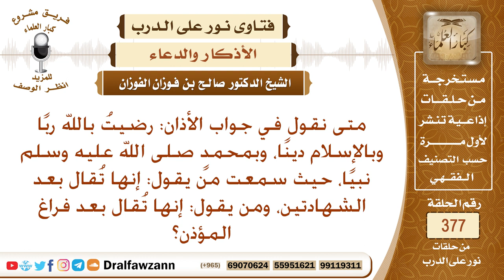متى نقول في جواب الأذان: رضيت بالله ربا وبالإسلام دينا، وبمحمد صلى الله عليه وسلم نبيا؟ صالح الفوزان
نص السؤال: متى نقول في جواب الأذان: رضيتُ بالله ربًا وبالإسلام دينًا، وبمحمدٍ صلى الله عليه وسلم نبيًا، حيث سمعت من يقول: إنها تُقال بعد الشهادتين، ومن يقول: إنها تُقال بعد فراغ المؤذن؟
السيرة الذاتية :
للاشتراك في قناة الشيخ صالح الفوزان

رئيس الفريق
لمشروع كبار العلماء